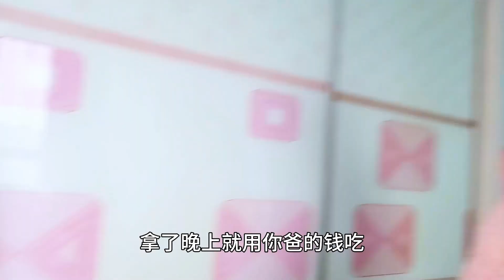谁能想到，老苗竟然藏私房钱，还假装不知道，全部乖乖的交出来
谁能想到，老苗竟然藏私房钱，还假装不知道，全部乖乖的交出来#记录生活